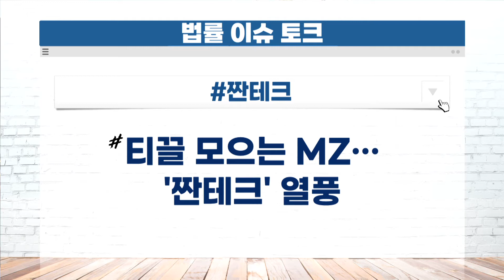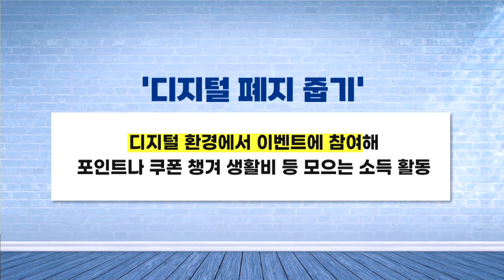티끌 모아 태산.. MZ세대는 지금 짠테크 열풍 / 법률방송 생생 법률쇼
출연:
김성수 시사평론가